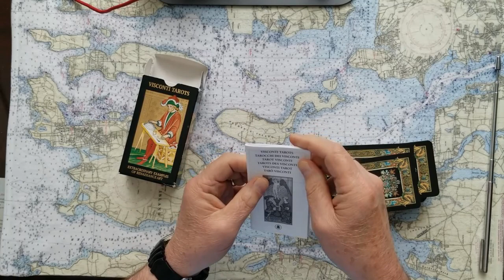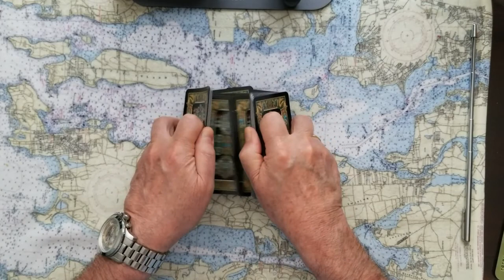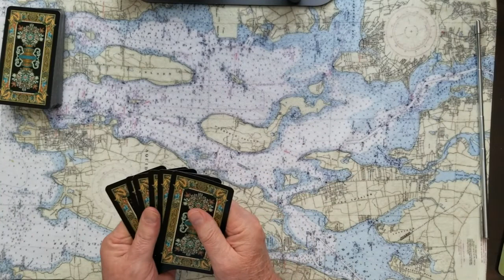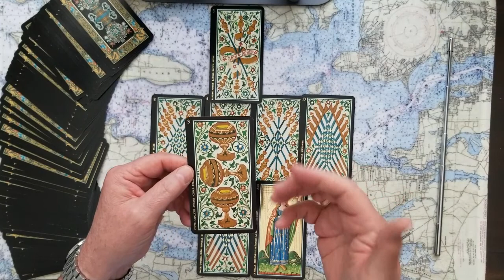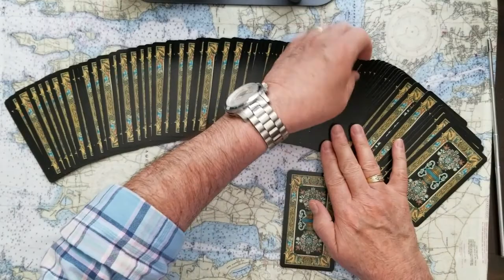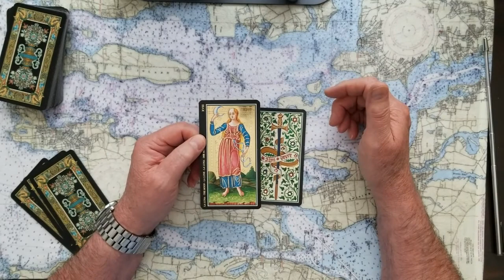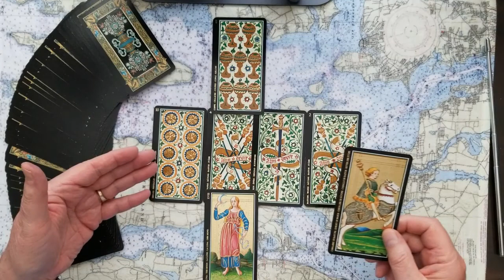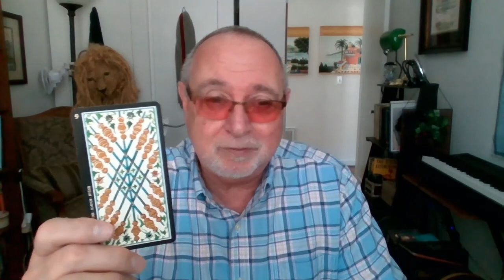Donald Trumps Pardoned Pal Kenneth Kurson of Jared Kushner fame Tarot Card Reading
Will Donald Trumps Pardoned Pal Kenneth Kurson, of Jared Kushner fame, be guilty of Cy Vances' New York Indictment? Tarot Card Reading